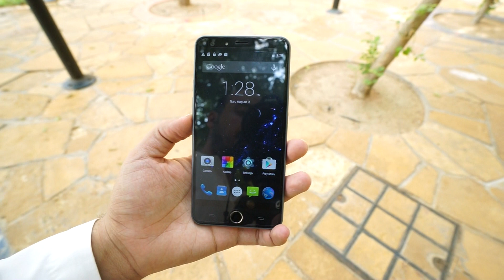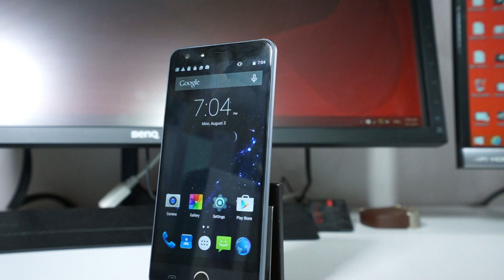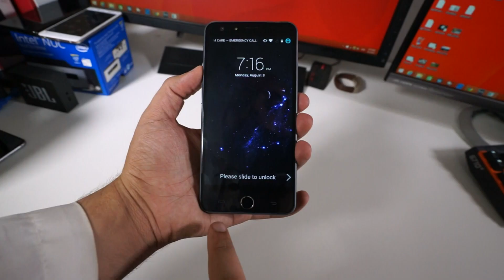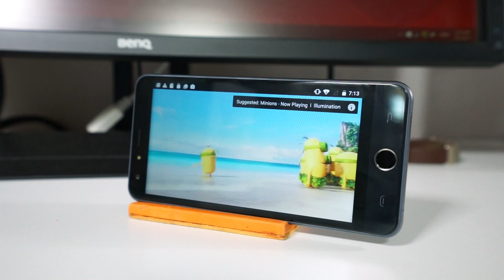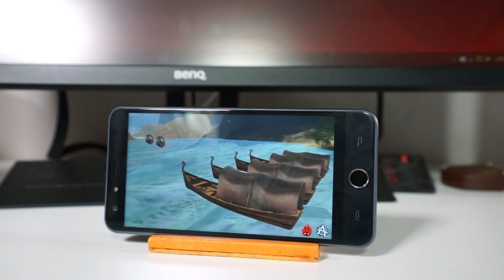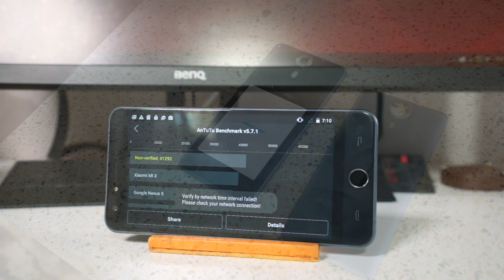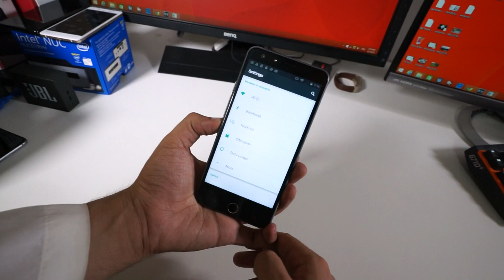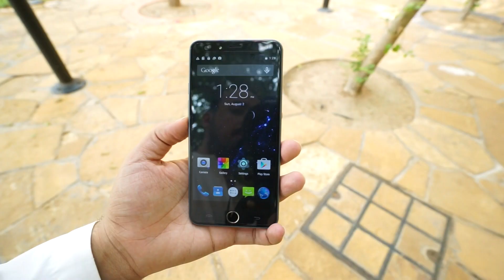استعراض للهاتف Ulefone Be Touch:الأيفون 6 بلس بنظام الأندرويد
استعراض للهاتف المحمول Ulefone Be Touch هاتف صيني رخيص الثمن يملك مميزات جميلة وهو متوفر من خلال متجر GearBest:

تقديم: